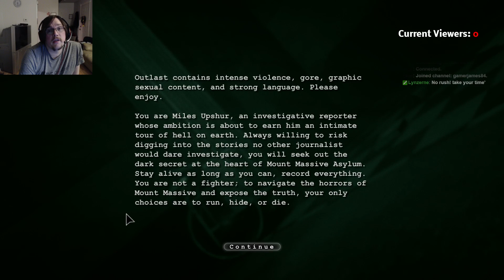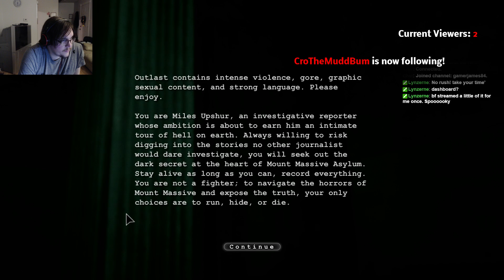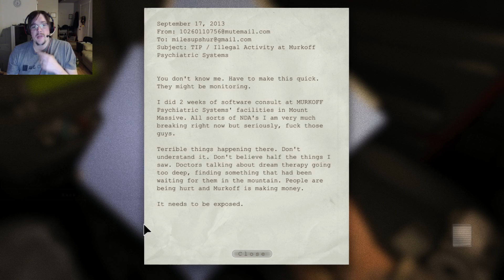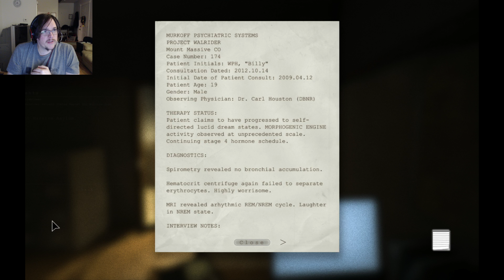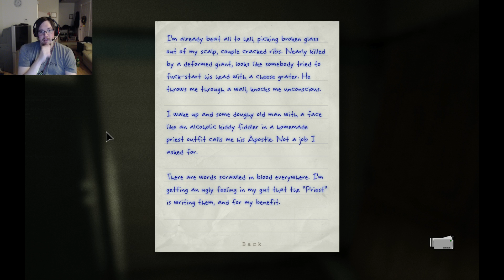GamerJames takes on Outlast!